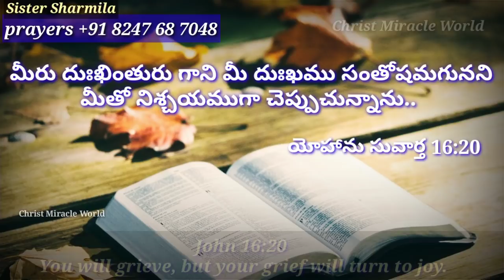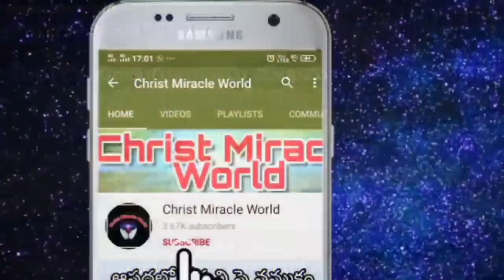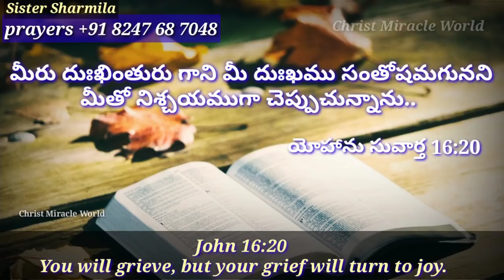Today's Promise | Word of God 14/12/2020. Short Christian Message Telugu/aadharana vakyam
Aadarana vakyamu.

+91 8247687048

Name :P.Sharmila
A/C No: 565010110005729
Bank Name: Bank of India(BOI)
IFSC Code: BKID0005650

 యోహాను సువార్త-John :16
 You will grieve, but your grief will turn to joy.

 Today's promise| Word of God 14/12/2020. Short Christian Message Telugu/Daily Devotion